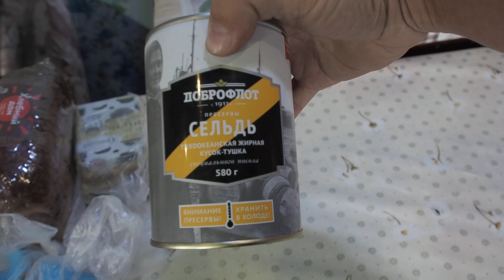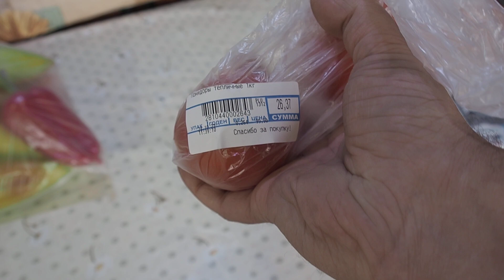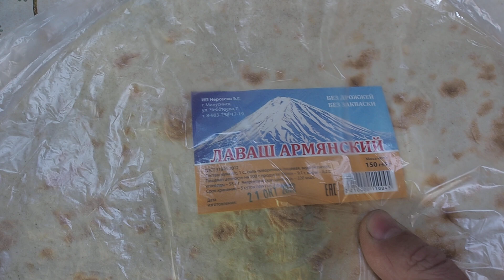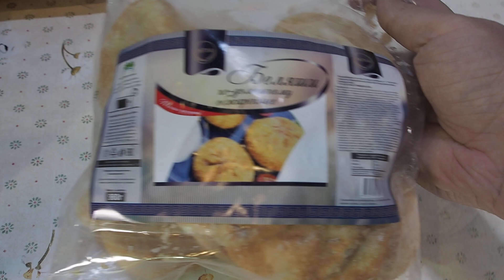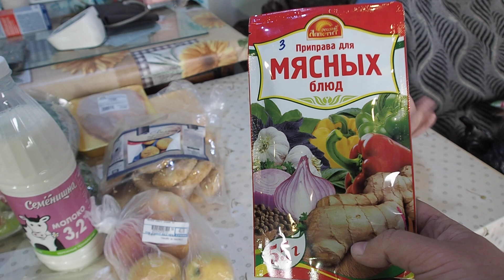На последнюю пенсию купила это ЧТОБЫ НОГИ ТАСКАТЬ, КОММУНАЛКА ВСЕ СЪЕДАЕТ показываю продукты ПЕНСИЯ